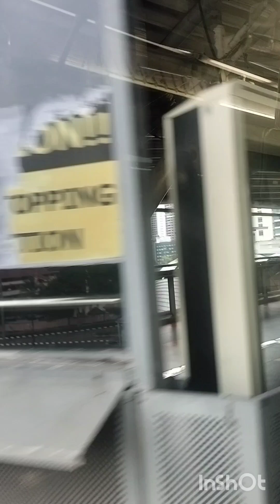September 29, 2024